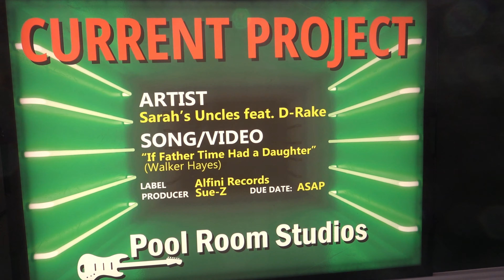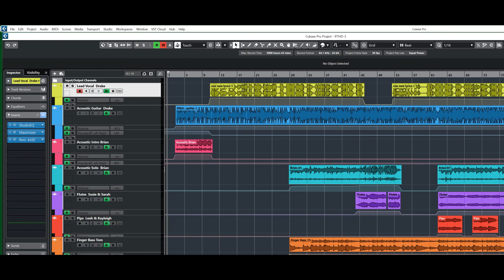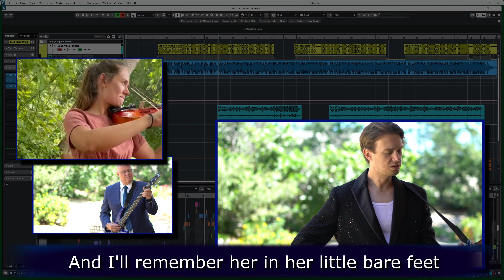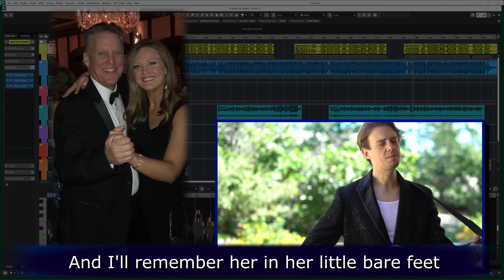"If Father Time had a Daughter" (Walker Hayes) cover by Sarah's Uncles